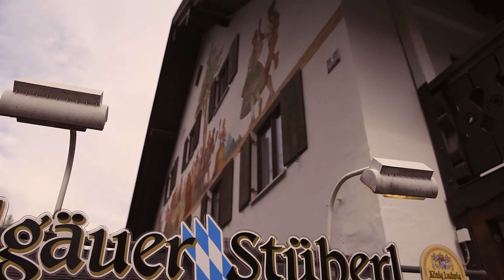I° VIDEO UFFICIALE!! Castello di Neuschwanstein!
Questo video è il nostro primo video ufficiale del canale!
Viaggio in Baviera fino a Fussen
per visitare Castello di Neuschwanstein

Attrezzatura video utilizzata per girare:
Nikon D810
GoPro Hero4Black
GoPro Hero 3+
Obiettivi
Nikon Af-S 14-24Mm F/2.8G Ed
Nikon AF-S 24-70 mm f/2.8G ED
Nikon 50mm
Audio
Rode VideoMic Rycote
Zoom H4NSP
Microfono Lavalier Rode
Sony MDR-EX450 Cuffie
Rode Deadcat Peluche Antivento
Stabilizzazione
Manfrotto MT055XPRO3 Treppiede
Manfrotto base fluida
Manfrotto testa fluida MVH502AH
Gimbal stabilizzatore GoPro 3 assi
Accessori
Andoer Quick Release
RavPower Caricabatterie portatire 26800mAh
Cornice Frame Laterale Cover per GoPr
GoPro Touch BacPac Touch Screen GoPro Mic Adaptor
Custodia Cover in alluminio per GoPro Valigetta Vanguard Supreme
Acquistando da questi link non spendete un eruo in più, a nzi ho cercato i prodotti più convenienti tra le offerte,
ma ci date una piccola mano migliorare il nostro progetto!!
Per questo ve ne siamo molto grati!
Grazieeeeeee!!!